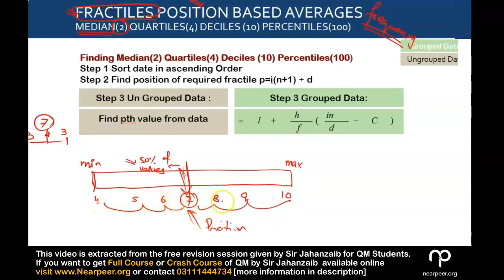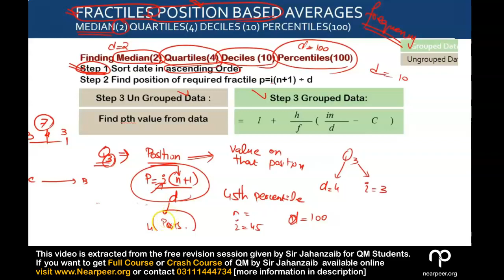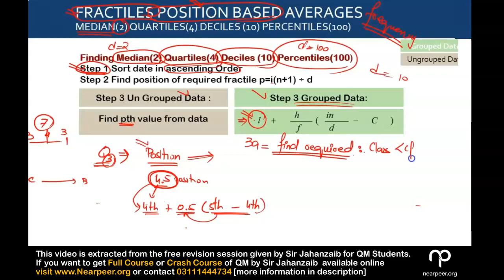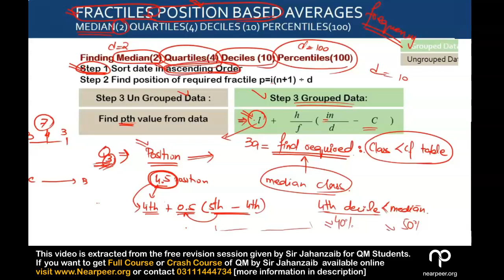5 Fractiles Position Based average Medium Quality Deciles & Percentiles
This video is extracted from Free revision session of QM by Sir Jahanzaib. This video is suitable for quick revision of Topic and intended for the students who have already studied the topic and want to revise in a quick manner. However if you want to join full course with detailed understanding an extensive practice for Courses of Sir Jahan zaib about QM. You will get two type of courses at Nearpeer.

1) Full Course of QM
Complete coverage of syllabus with extensive practice suitable for students studying the course for the first time

Demo Testing (Extensive MCQs tests 6 Mocks + 6 tests)

2) Revision Crash course of QM
Complete course coverage with ICAP Weightage in Mind, extensive pratice sutable for students repeating the paper.